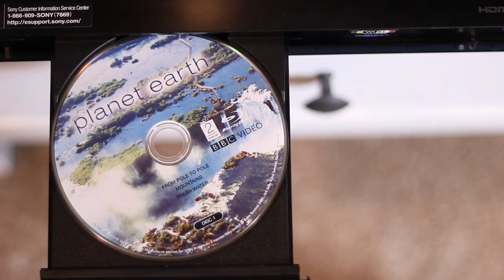Save the Date - Tori & Paul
Four and a half years ago (give or take), Paul offered Tori a freshly-cooked s'more. Little did they know, that slightly burnt mallow would be the beginning of their bond just as it held together the melted chocolate and grahams. Since then they have shared many memories - Sunday pizza date night, debates at Town Hall Brewery, remodeling, a dog named Trixie, and on and on. They have found, in each other, their biggest supporter and bravest critic, a fellow adventurer and trusted companion. So while celebrating this past fourth of July, when Paul asked Tori to be his wife, she could only say that magical word: "really?" And then after a couple really's later, finally, she said "of course."